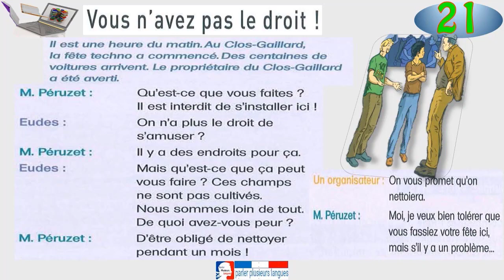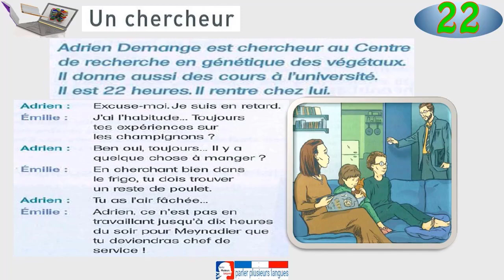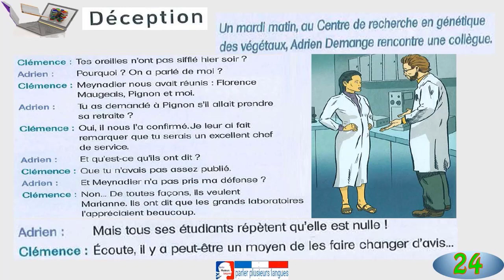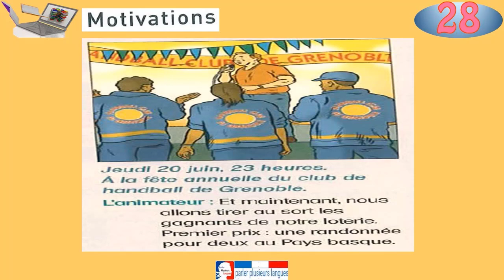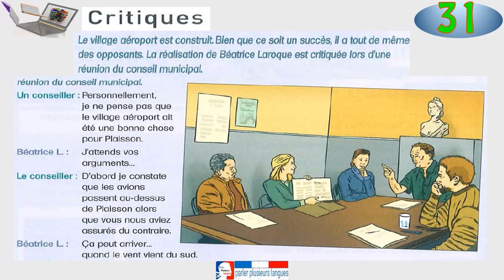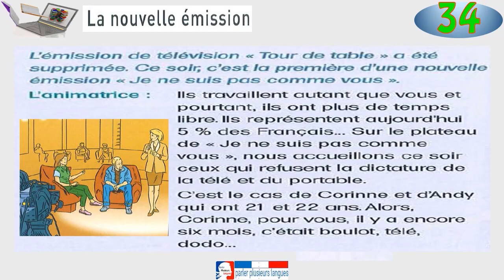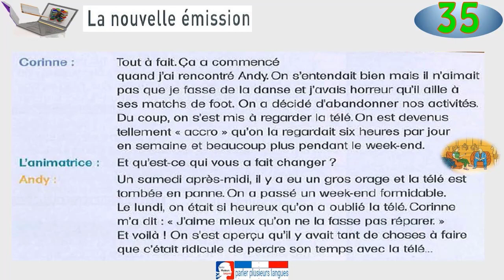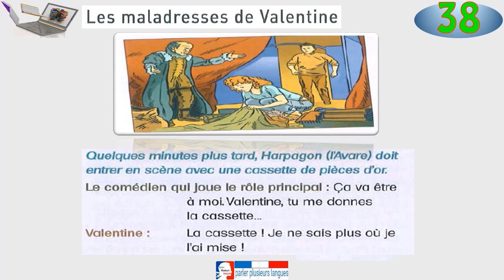apprendre le français dialogue 2 تعلم اللغة الفرنسية محاورة ٢